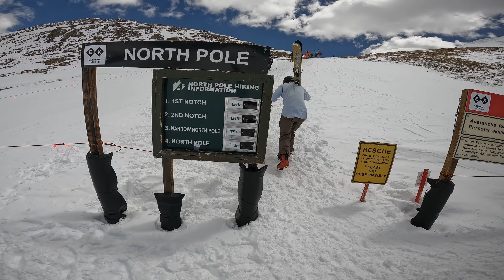4/20/23 Arapahoe Basin Edit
A beautiful Colorado bluebird spring day at A-Basin

Shot on GoPro HERO10, edited with Adobe Premiere Pro